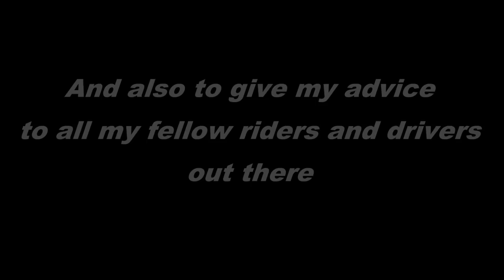PANIQUI TARLAC ROAD ACCIDENT | REMINDERS TO ALL RIDERS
Actual footage starts at: 1:06

Hand signals for group riders.